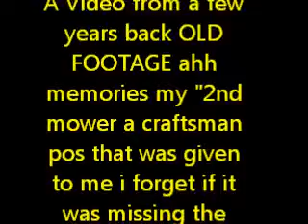mower rompin rooster tails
this video is 3-4 yrs old found it on a old hdd and figured you guys may enjoy
guy spinning is user skoaldog69 check his channel